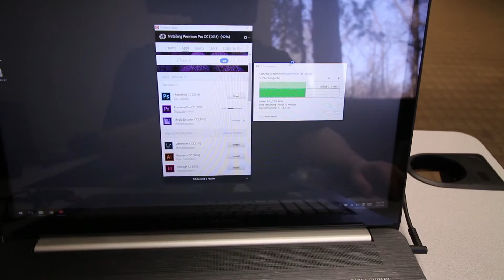Ridiculous Amount of Change